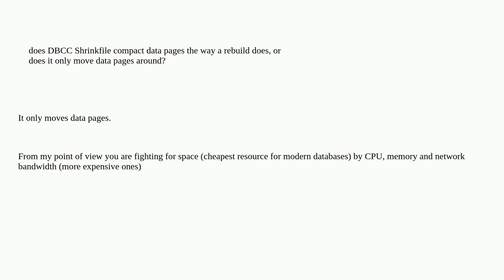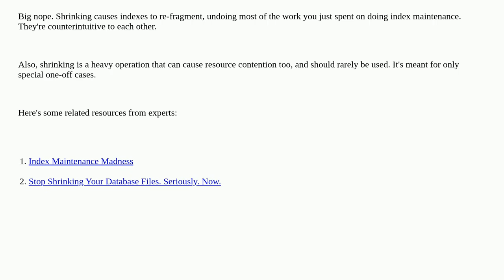Dba: Does rebuilding/reorganize an index in SQL Server free up space in the DB file due to compac...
Does rebuilding/reorganize an index in SQL Server free up space in the DB file due to compacting data pages?

A special thanks goes out to the awesome community

  index sql-server shrink storage